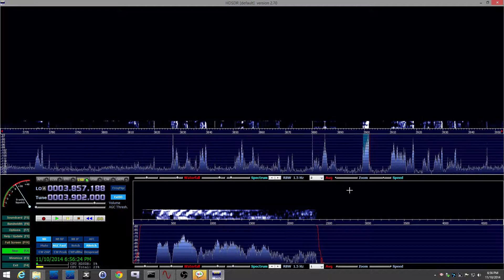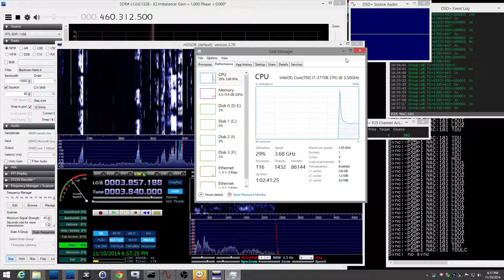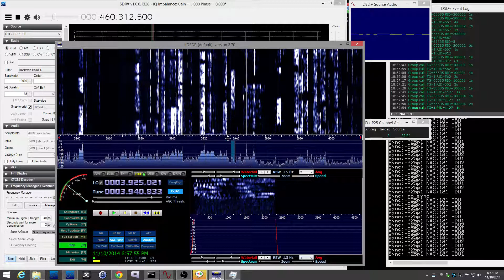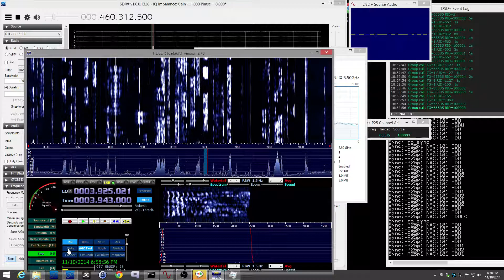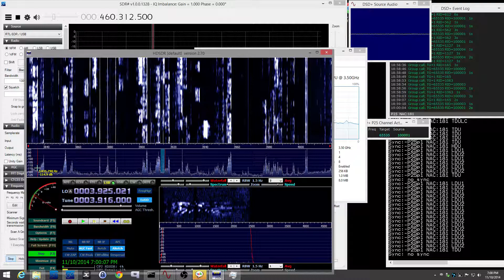HDSDR and SDR # and DSD all running at the same time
Listening to HDSDR on 75 meters while listening to the police on SDR# using DSD+